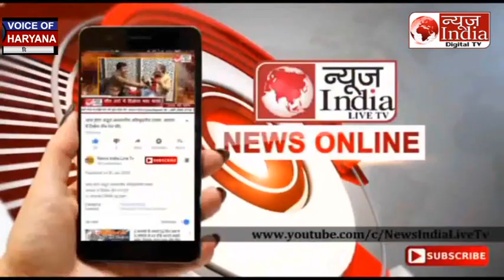News India Jharkhand Floor Test: गिरफ्तारी के बाद विधानसभा में Hemant Soren बड़ा बयान | Ranchi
विधानसभा में हेमंत सोरेन ने विक्टिम कार्ड खेलते हुए कहा कि मैं आंसू नहीं बहाऊंगा क्योंकि दलित और आदिवासियों के आंसुओं का कोई मोल नहीं है. इनको 2000 से घोटाले नजर नहीं आ रहे हैं. सिर्फ 2019 से घोटाले ही दिखाई दे रहे हैं. मुझे पता था कि ये मेरे 5 साल के कार्यकाल को पूरा करने में रोड़े अटकाएंगे. उन्होंने कहा, आज मुझे किसलिए गिरफ्तार किया गया है. 8.5 एकड़ घोटाले में. अगर हिम्मत है तो सदन में कागज पटककर दिखाएं कि हेमंत के नाम कौन सी जमीन है.